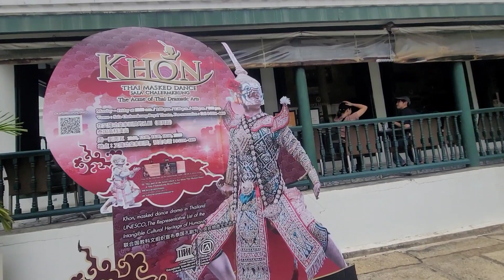Inside the Grand Palace Bangkok Thailand Part 2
Grand Palace Bangkok

entry fee is 500 baht

best time to arrived before 8:30am

Once home to Thailand's Royal Family, the Grand Palace is one of the greatest collections of architecture and cultural treasures in the country. The sprawling complex has lots of different sections and it's worth planning a little before your visit to the Grand Palace.

Located in the heart of Bangkok, the Grand Palace is in fact a complex of buildings and has been the King of Siam's official residence since it was built in 1782. It's also been the home of the Thai King, Royal Court and the administrative seat of government for more than 150 years.